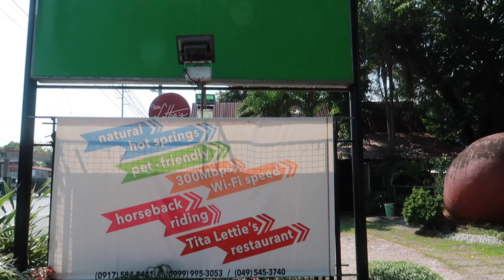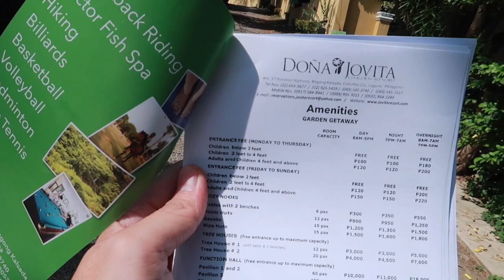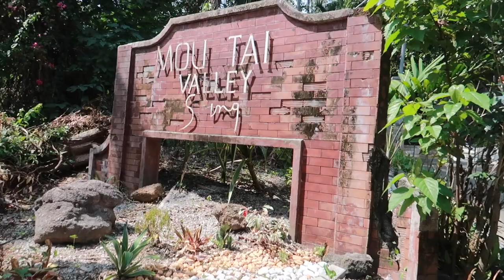HOT SPRING RESORT IN CALAMBA, LAGUNA FOR TEAM BUILDING | DOÑA JOVITA GARDEN RESORT | RESORT TOUR